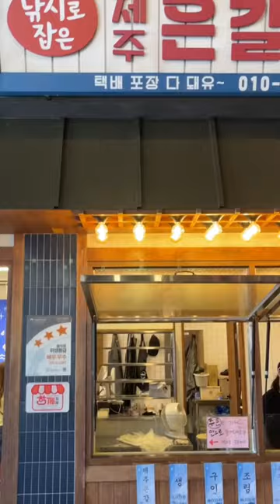Cutlassfish/예산시장 제주 은갈치 단돈 6000원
📍제주 은갈치(예산시장)
📍생6000원/구이8000원/조림11000원